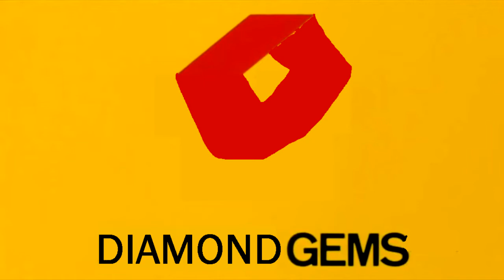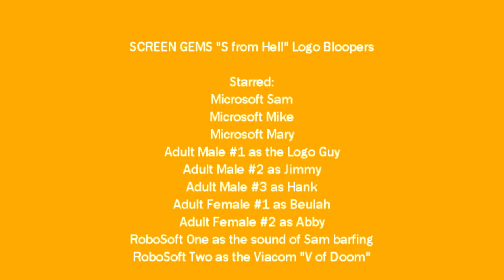davemadson's Screen Gems "S from Hell" Bloopers (2019 HD Remake)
Time for something different.

With a recent HD Screen Gems "S from Hell" logo being uploaded (thanks ENunn!), I figured it's time to give davemadson's old Screen Gems "S from Hell" bloopers an HD remake, starting with the first episode!

I hope you like this, davemadson!

Barfs: 1 (Sam)